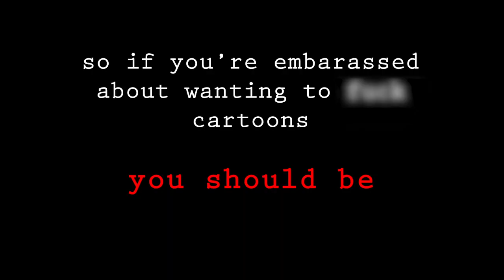why do people want to f cartoons?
I have been asked this question many times and now I've done the research. It's been quite a journey but I hope my findings are helpful for you.

Featuring:
-Betty Boop and the Little King (1936)
-Popeye for President (1956)
-Betty Boop and Grampy (1935)
-Aladdin (1992)